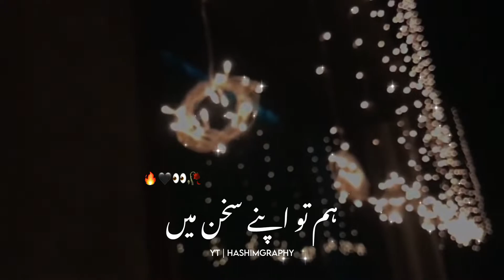Tum Bano Rang Tum Bano Khushboo 🥀🔥 || John Elia Poetry || Heart Touching Status || Urdu poetry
Tum bano rang tum bano khushboo 🥀🔥🖤 || John elia poetry || Heart touching status || Poetry status

𝙆𝙀𝙔𝙒𝙊𝙍𝘿𝙎,,
Poetry
Poetry Status
Heart Touching Saraiki Status
Urdu Poetry Status Videos
Viral Poetry Status
Couple Poetry Status
Couple Poetry Status urdu
Urdu Aesthatic lyrics status
Muhabbat Poetry status
Muhabbat status
Ishq Poetry status
Peyar Poetry Status
Peyar Urdu Status
Peyar Whatsapp status
Islamic Poetry Status
Pakistani All Poets Poetry
Poetry Lover Status Hd
Hd Whatsapp status ever
Viral Urdu Shayari Status
Insta Reel Poetry Status
Tiktok Poetry Status hd
John elia
Aftab iqbal Poetry Status
Aftab iqbal Poetry
Aftab iqbal
Iqbal Poetry
Thought in urdu
2 lines urdu poetry
2 Lines Urdu Poetry Status
3 Lines urdu Poetry Status
4 Lines Urdu Poetry Status
Attitude status
Urdu Ghazal
Urdu Ghazal Whatsap status
Sad Shayari status in urdu
Bewafa poetry status
Ghalib Poetry Status
Shayar club
Barish Poetry
Shayar Poets of pakistan
Barish Poetry
Mirza Ghalib Poetry
Rat Ki Shayari
Relax Poetry Status
Mirza Ghalib Poetry Status
Shayari Love
Urdu lines
Allama Iqbal poetry in urdu for students
Rekhta poetry
Urdu poetry in englsh
Poetry sms
Sad poetry
poetry status
john elia poetry status
sad poetry status video download
urdu poetry status about life
punjabi poetry attitude status

Please don't go out of your way to hate anyone,this channel is meant to entertain people and i usually focus on criticizing what people do . not individual please refrain from spreading hatred , its all about poetry,Islamic

"copy right disclamer under section 107 of the copyright act 1976,Allowance is made for fare use to purposes such as criticism ,comment news reporting , scholarship , and research. fair use is a use permitted by copyright statue that might other wise be infringing.